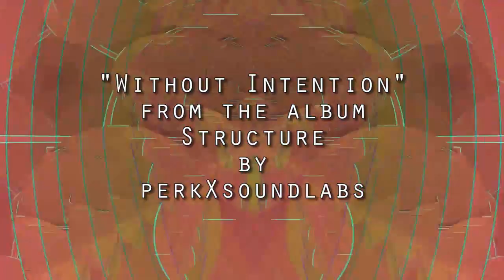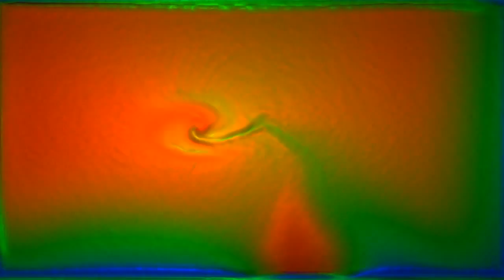"Without Intention" by perkXsoundlabs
"Without Intention" from the album Structure by perkXsoundlabs